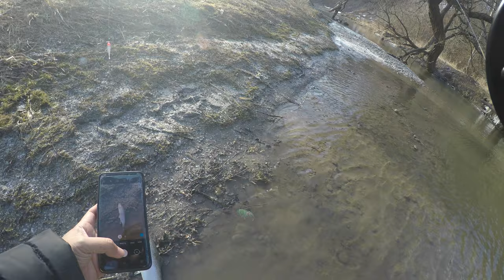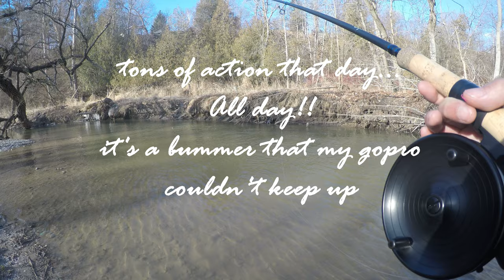Kingpin Kinetic: Winter Steelhead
reel: kingpin kinetic 500
rod: 13ft streamside force
mainline: 12lb bloodrun
leader: sts seaguar 8lb
bait: roebag + bead combo